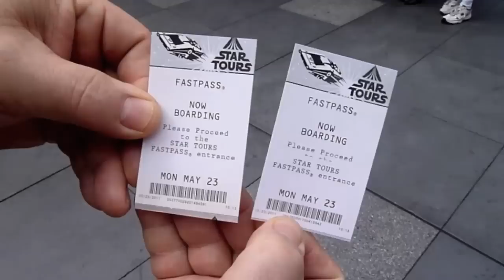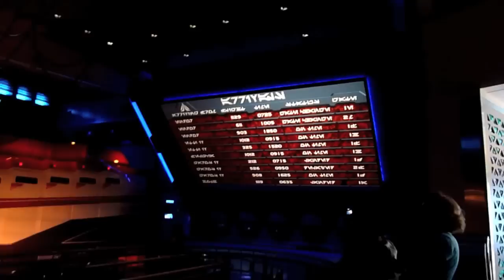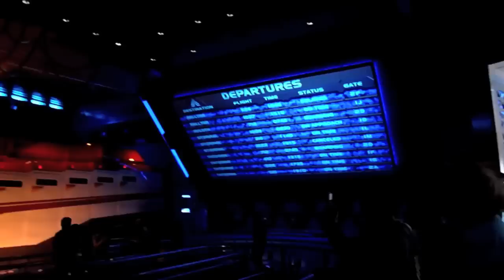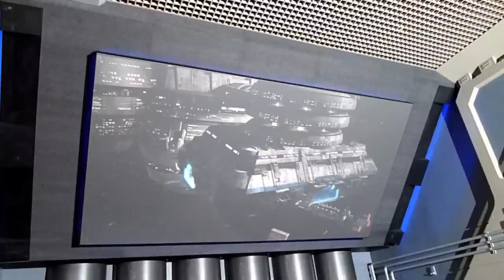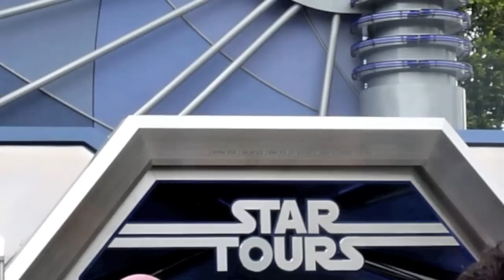Star Tours: The Adventures Continue - Annual Passholder Preview - Disneyland Resort, Anaheim, CA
This is footage of the Annual Passholder Preview on 5/23/11 for updated Star Tours "The Adventures Continue" at the Disneyland Resort in Anaheim, CA. Includes footage of the lower and upper queues, preshow, boarding areas, exterior, and in-ride audio. Sorry, I wasn't allowed to film inside the ride, but the audio has good quality. Enjoy!